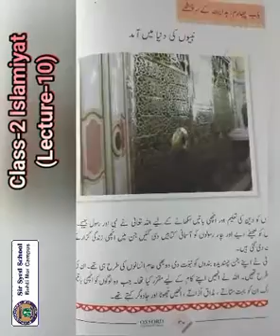CLASS 2 ISLAMIYAT LEC 10